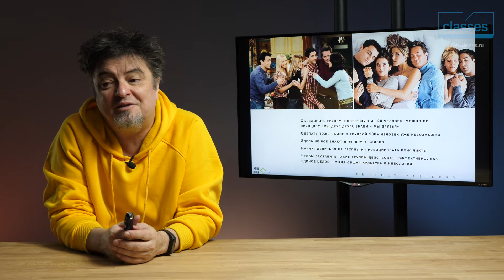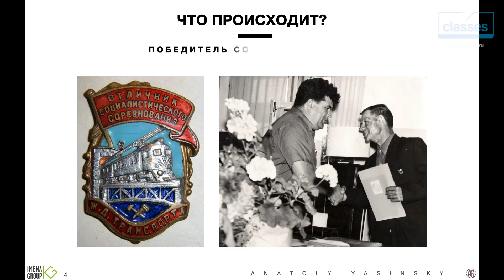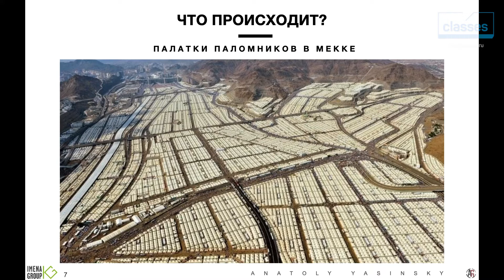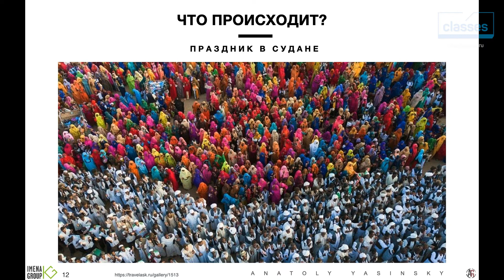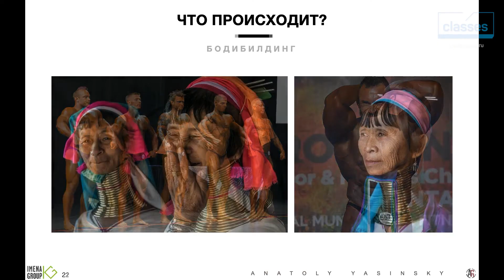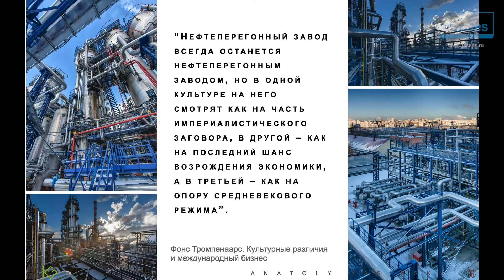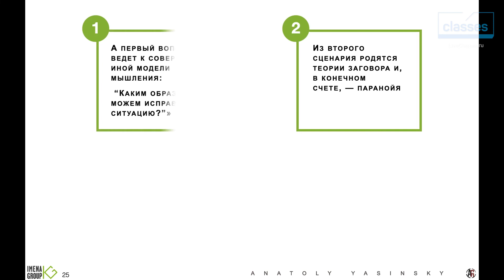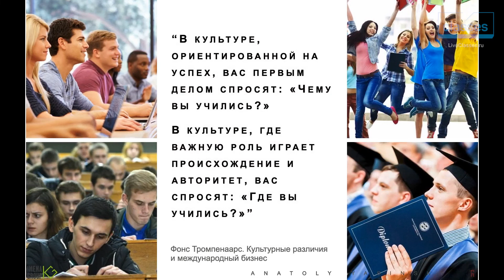Важность культуры и идеологии. Культура и культурные коды. Анатолий Ясинский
Узнай, по каким законам формируются сообщества